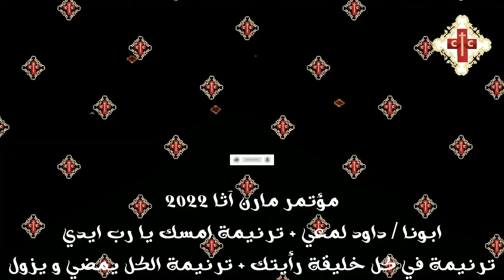مؤتمرماران اثا 2022 لابونا داود لمعي ترنيمة امسك يا رب ايدي و في كل خليقة رأيتك و الكل يمضي و يزول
شكر خاص لابونا داود لمعي لموافقته علي تصوير و عرض المؤتمر علي القناة
ترنيمة امسك يارب ايدي ذي بطرس زمان
و ترنيمة في كل خليقة رأيتك
و ترنيمة الكل يمضي و يزول
ابونا داود لمعي
مؤتمرماران اثا 2022 نيوجيرسي
عنوان المؤتمر ماران اثا
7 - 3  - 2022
تصوير : مريم ناجي
ctc coptic : مونتاج
ctc coptic قناة مسيحية ارثوذكسية يوجد بها تاملات في قراءات الكنيسة صلوات الاجبية و عظات روحية وعظات البابا صلوات  الكنيسة و قداسات و ترانيم و تماجيد و تسبيح كهيك و تسبيح نصف الليل تسبيح باكر و دراسات الكتاب المقدس و وعظات حصرية و مواضيع روحية و كل ما يخص الكنيسة القبطية الارثوذكسية و المواضيع الروحية